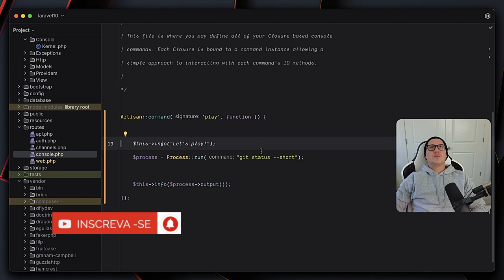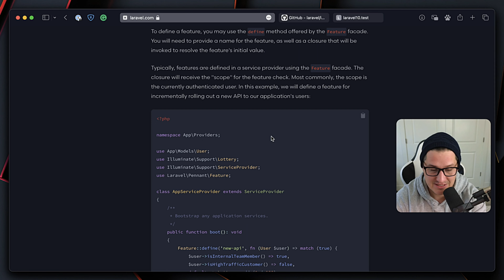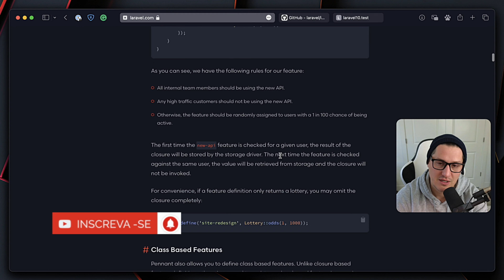☝️ AQUELA NECESSIDADE de controlar sua aplicação através de FEATURES (faça isso no LARAVEL 10)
CortesDoPinguim : TUDO SOBRE LARAVEL 🐧 | Aquela necessidade de controlar sua aplicação através de Features (as novidades do LARAVEL 10) 🤔

[ALERTA DE SPOILER]: Pennant é o nome do novo pacote do Laravel 10 que você precisa instalar para controlar sua aplicação; conheça as vantagens nesse vídeo😉.

Atenção: Esse vídeo é um trecho da aula "LARAVEL 10 CHEGOU e COM MUITAS NOVIDADES" que você também pode assistir na íntegra agora mesmo

G2QRUEKZVHZHK58K